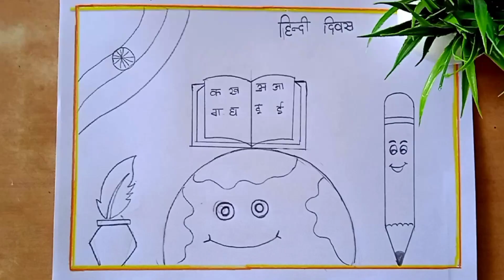Part 1 Hindi Diwas Drawing Easy | Hindi Diwas Poster | Hindi Diwas Poster Making for competition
Hindi Diwas Drawing Easy | Hindi Diwas Poster | Hindi Diwas Chart/ Poster Making for competition |